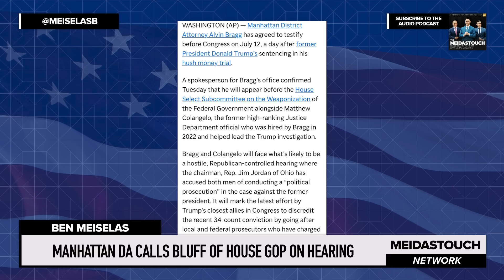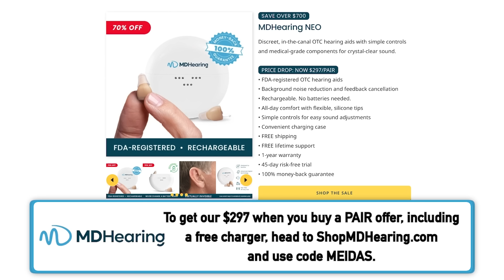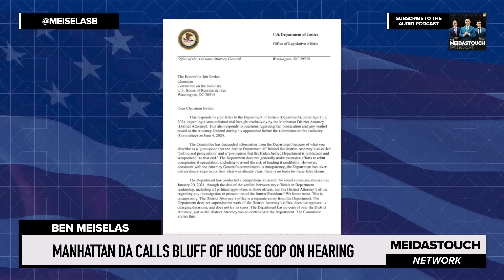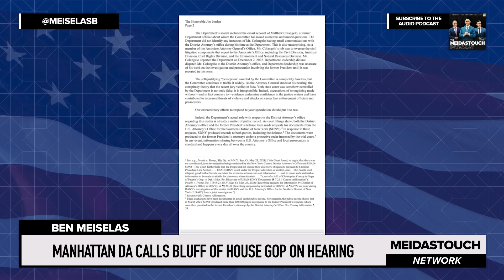Manhattan DA CALLS BLUFF of House GOP on Hearing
MeidasTouch host Ben Meiselas reports on Mahanttan DA Alvin Bragg and his Deputy Matthew Collangelo calling Republican Jim Jordan’s bluff and agreeing to testify publicly at the Judiciary Committee Hearing on July 12.

and use code MEIDAS to get get our $297 when you buy a PAIR offer.